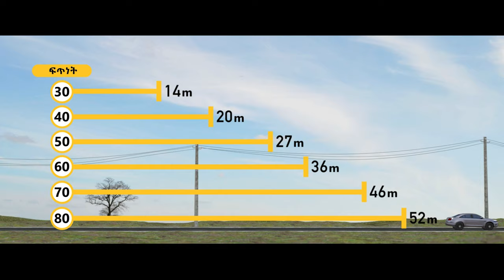Ethiopia – Road Safety – Speeding (National)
This campaign aired in Ethiopia from November 2022 until December 2022. It shows how speeding effects how long it takes to make a complete stop and the severity of damage that could be caused, therefore encouraging people to slow down. This campaign aired alongside "Speeding Enforcement (City)," which explains the role of traffic police and encourages people to slow down.